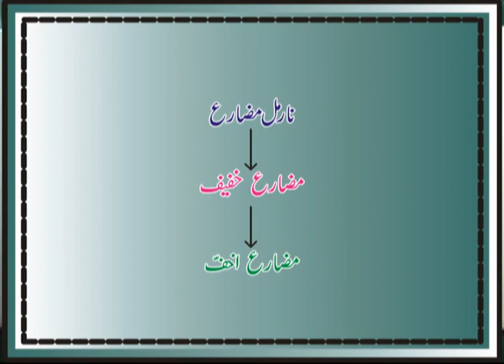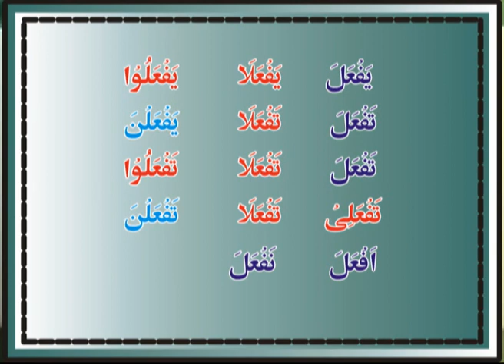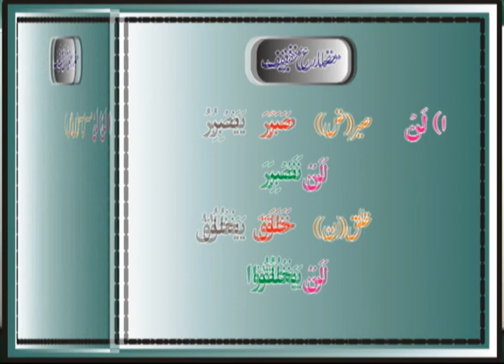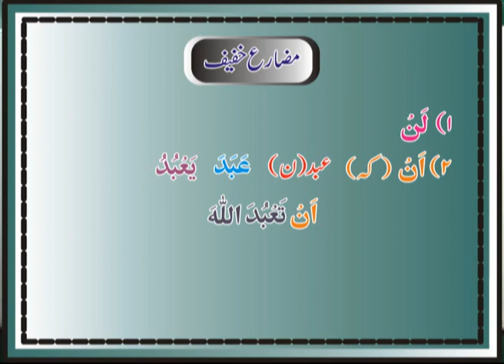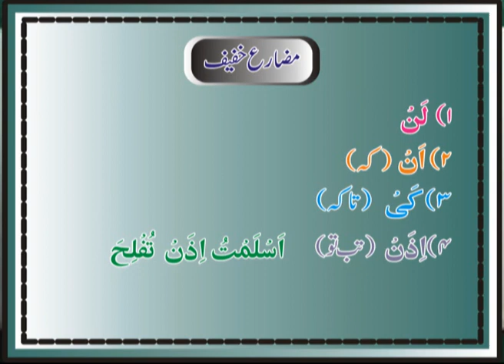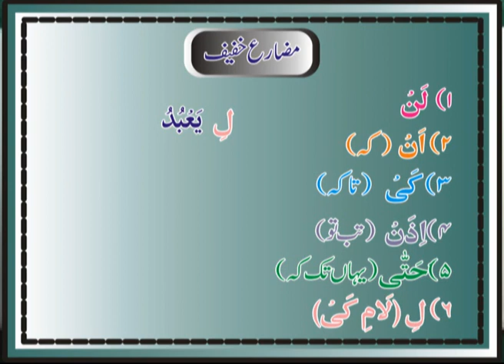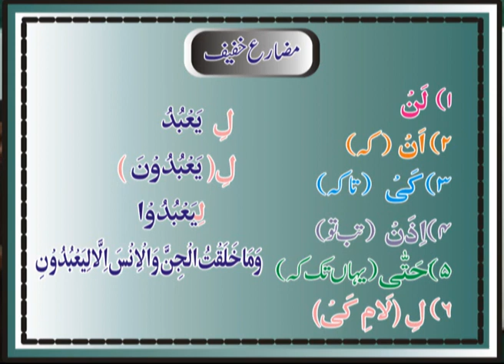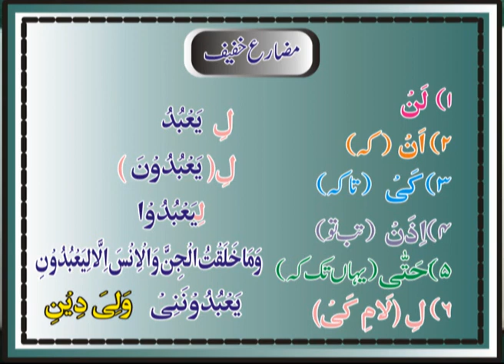Arabic Grammar 2010 New look - 62